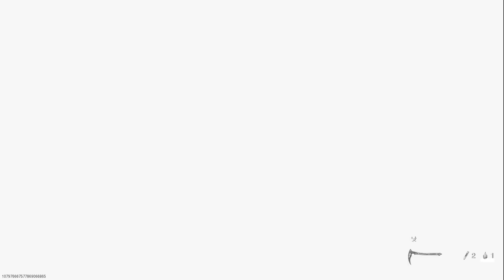모던워페어 이현/// 머리뺴꼼엔? 칼던지기!